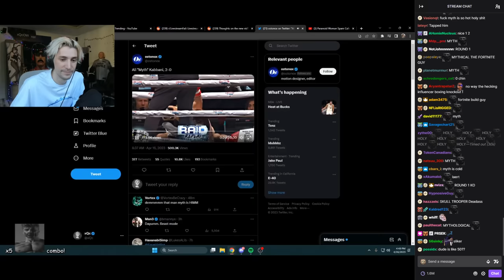xQc reacts to Myth Knocking Out his Opponent